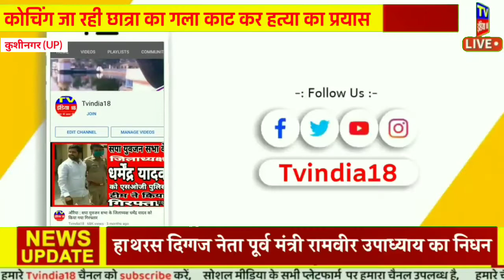कुशीनगर : कोचिंग जा रही छात्रा का गला काट कर हत्या का प्रयास